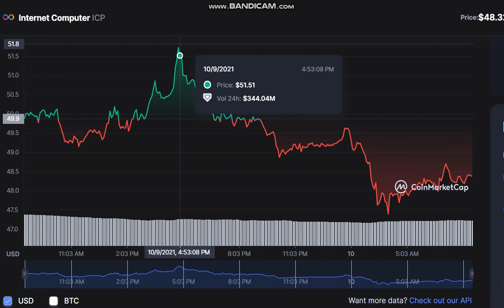Internet Computer ICP - Internet Computer to USD Chart